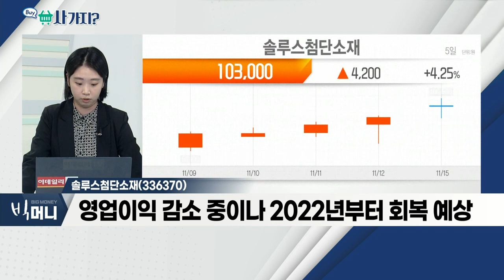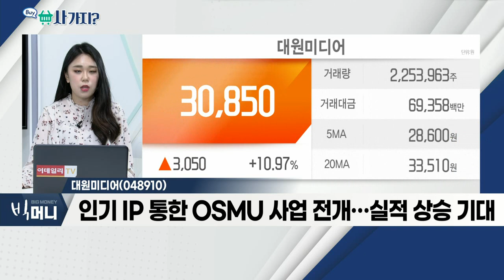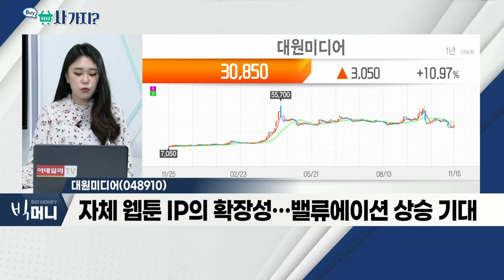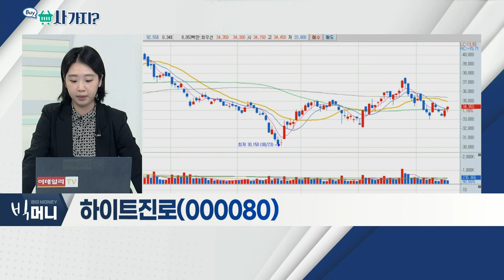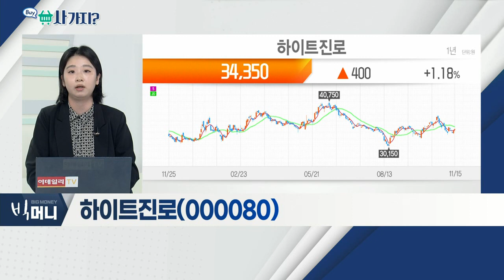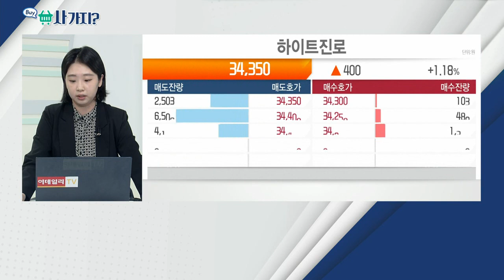대원미디어(048910), 솔루스첨단소재(336370), 하이트진로(000080)_사가지 (20211115)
- '아머드 사우루스' 넷플릭스 키즈 부분 1위
- 인기 IP 통한 OSMU 사업 전개… 실적 상승 기대
- 자체 웹툰 IP의 확장성… 밸류에이션 상승 기대

- 국내 최초 전지박 관련 기업
- 전기차 시장 겨냥… 북미에 공장 건설 계획
- 영업이익 감소 중이나 2022년부터 회복 예상